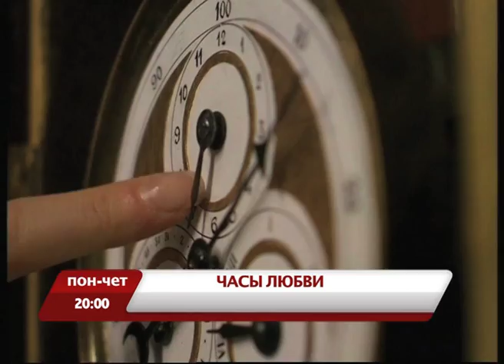Анонс телесериала "Часы любви" телеканал TVRus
Главная героиня Вера Митрофанова оказывается счастливой обладательницей волшебных часов, с помощью которых она может переноситься в прошлое. Так как Веру не устраивает то, как сложилась ее жизнь, она надеется с помощью часов это изменить.